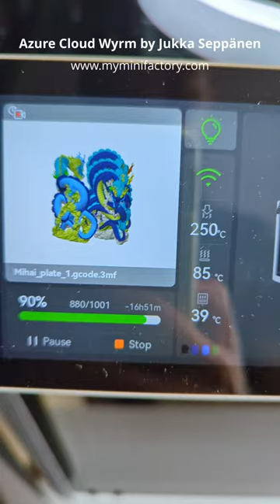Day 8 of 8 Wyrm issue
Small issue retracting the filament in this 8-day multi-color 3D print with the Bambu Lab X1-Carbon and 3 AMS units using 10 colors.